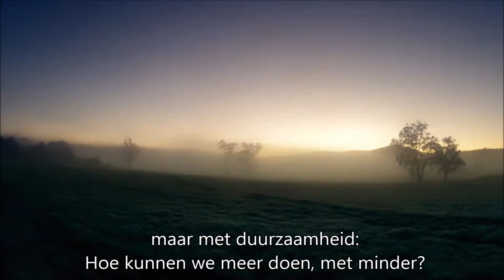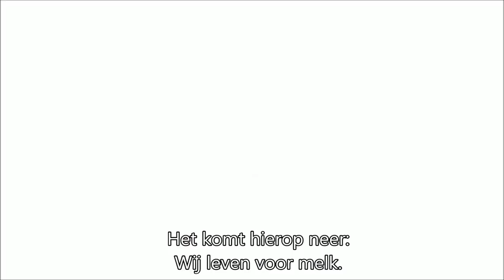Ons verhaal - We live milk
Ons verhaal - een film over waarom DeLaval bestaat en waar we naar streven. Hoe we onze klanten helpen om meer te doen met minder.